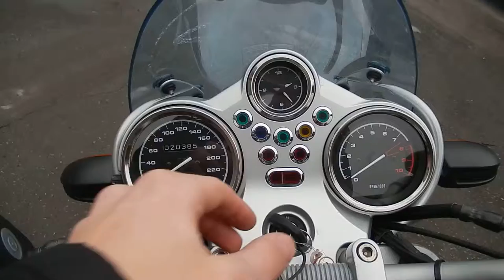No B6583 BMW R1150R проверка работы ABS